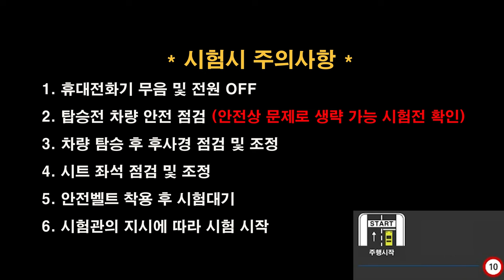강남면허시험장 도로주행 D코스💗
강남운전면허시험장 도로주행 D코스 입니다.